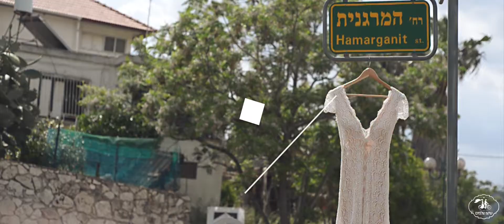Maayan & Eyal - Highlights